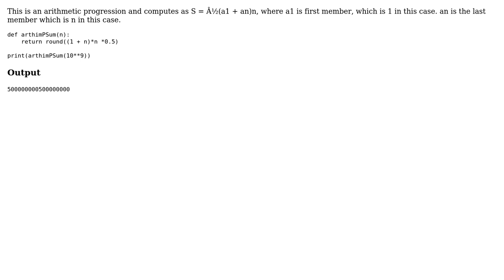Problem of "Memory limit exceeded" and "Time limit exceeded" in Python (2 Solutions!!)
Problem of "Memory limit exceeded" and "Time limit exceeded" in Python

With thanks & praise to God, and with thanks to the many people who have made this project possible! | Content (except music & images) licensed under CC BY-SA | Music | Images & others | With thanks to user user7179690 user Rishab user LetzerWille and the Stack Exchange Network Trademarks are property of their respective owners. You are responsible for your own actions.